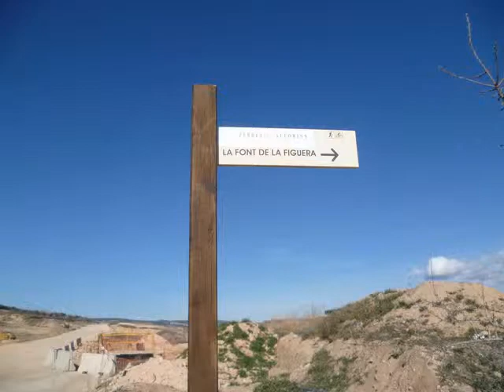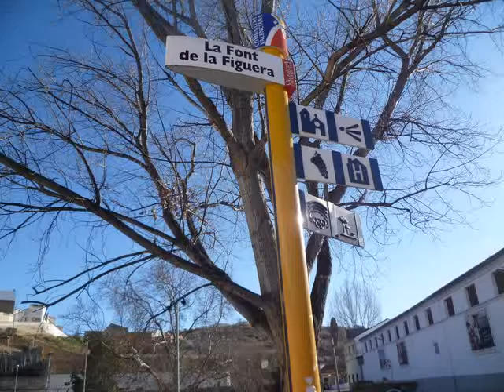global fotos music turismo movie 3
tercera entrega del album  fotos movie dedicado al pueblo  la font de la figuera,bellas fotos para  ver y buena musica para oir,una ruta turistica con todos los sentidos